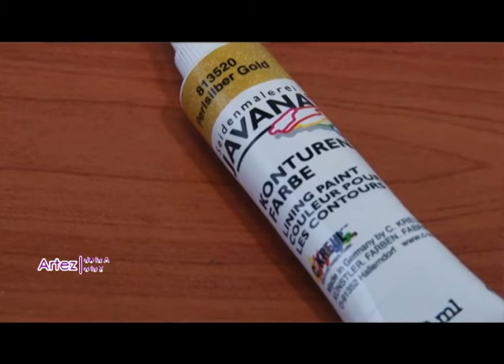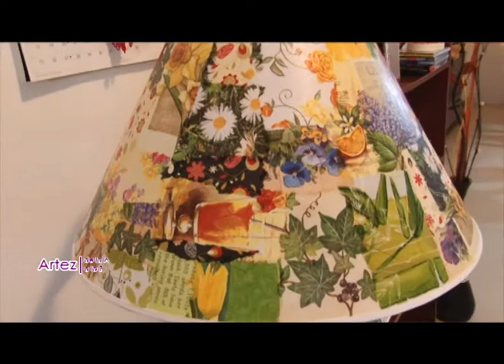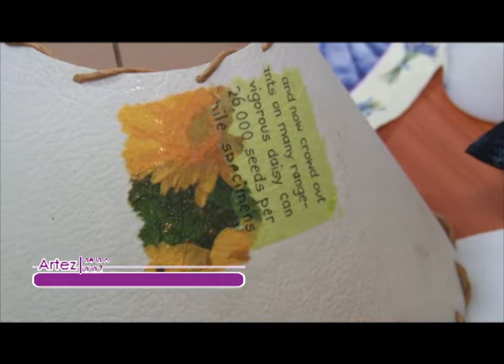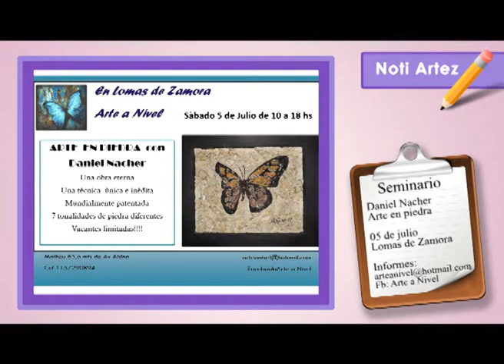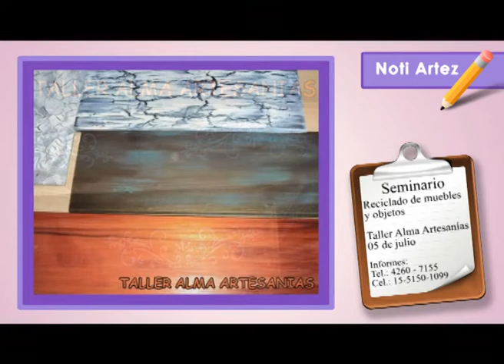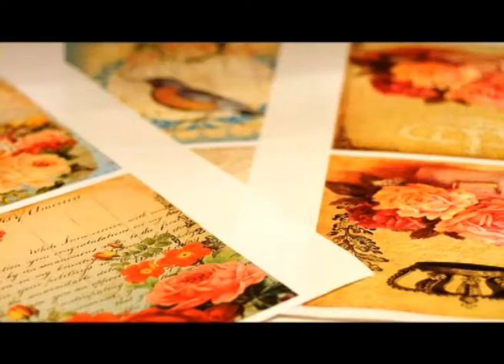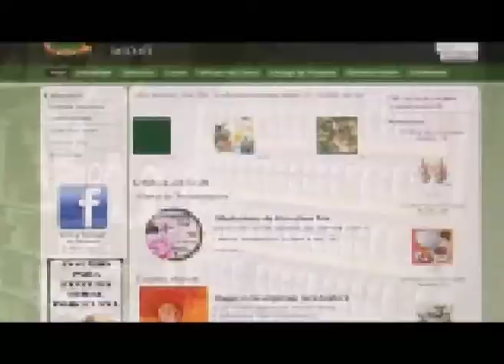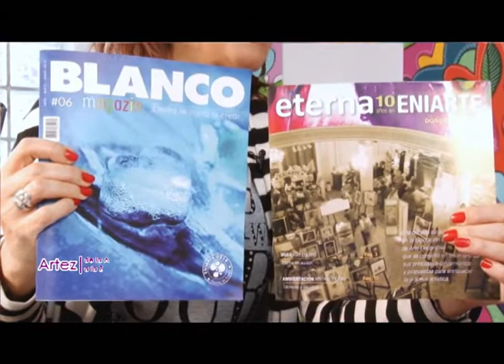Prograna ArteZ del 27 junio 2014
En esta edición, ArteZ te sorprende con un programa dedicado al
reciclado. Animate a hacer una lámpara original con diseño en la base de vidrio y una pantalla totalmente nueva. Mira cómo trabajar con autoadhesivo ecológico para decorar. Aprende técnicas de imitación en marquetería para reciclar una caja en desuso. Cómo convertir CDs en pequeños azulejos o venecitas de vitrofusión para crear objetos decorativos.